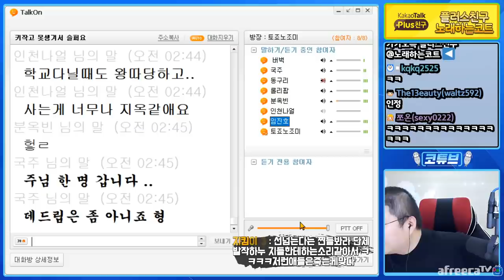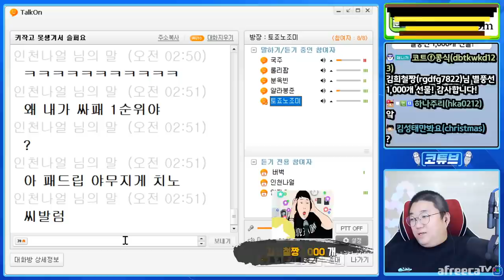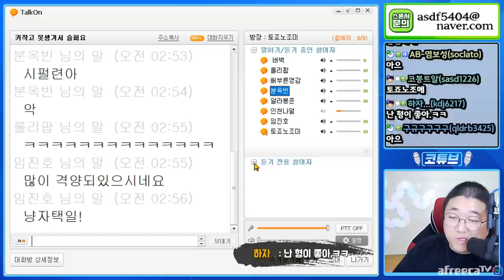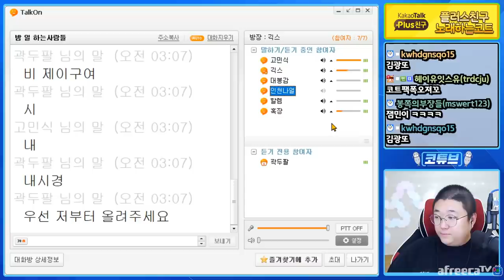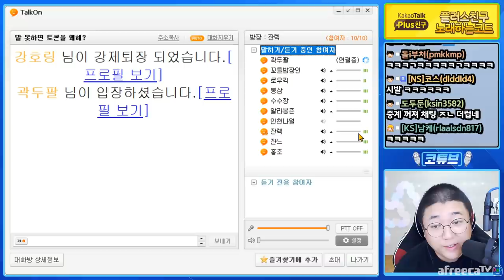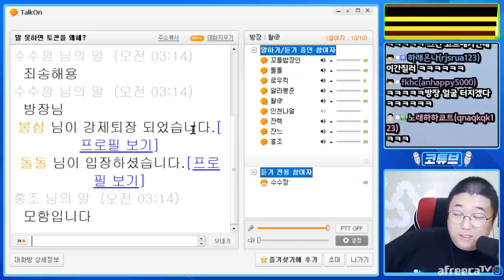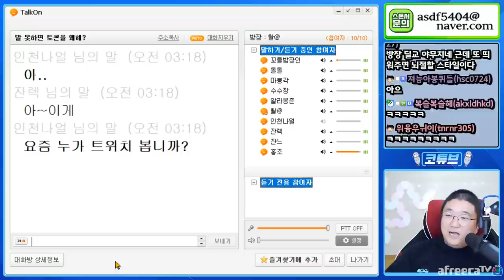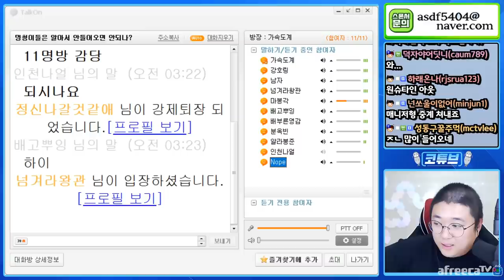말못하면 토크온을 왜해? (20.11.24-3)